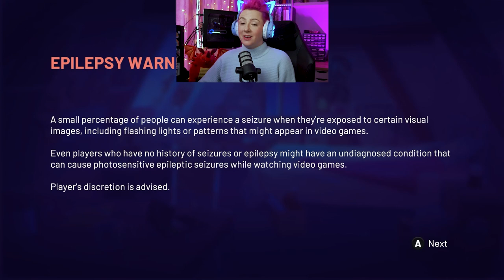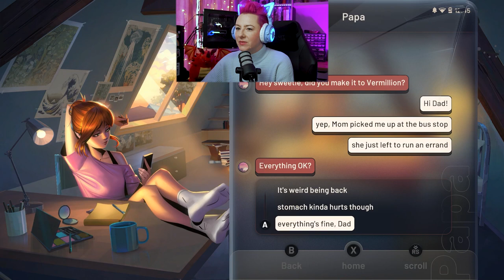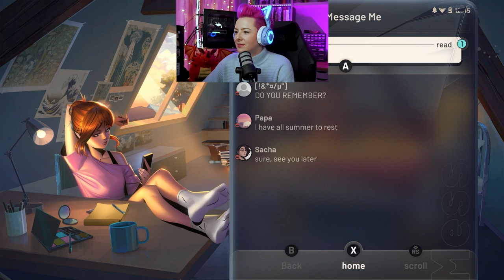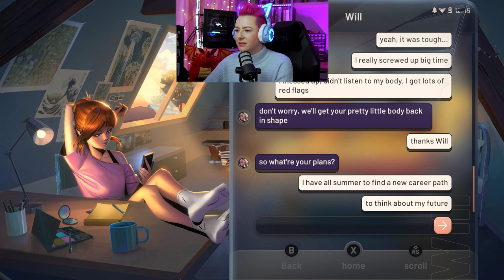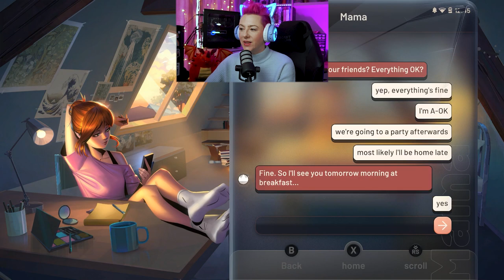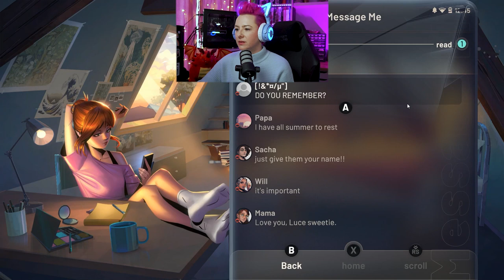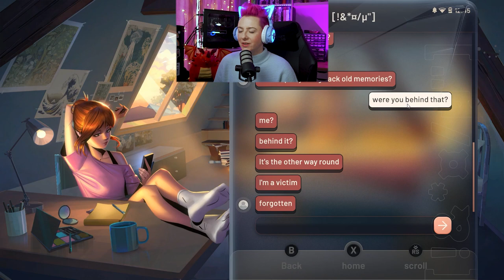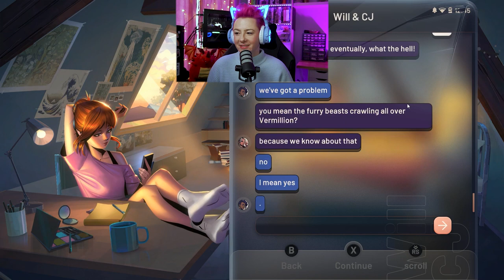✨NOVA HEARTS✨ DEMO PLAYTHROUGH AND REVIEW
CW: mature subject matter, kink references, romance, fantasy violence

The folks at Lightbulb Crew were kind enough to send over a demo copy of Nova Hearts: Chapter One and it didn't disappoint! If you want to skip to my final thoughts on the game go to the last time stamp listed below.

00:05:00:00 Game Start
00:38:10:18 First Combat
00:53:44:00 Second Combat
01:00:45:25 Third Combat
01:20:15:22 Fourth Combat
01:29:52:29 Fifth Combat
01:40:13:19 Sacha is Found
01:42:56:23 Boss Fight
02:05:45:00 Final Thoughts